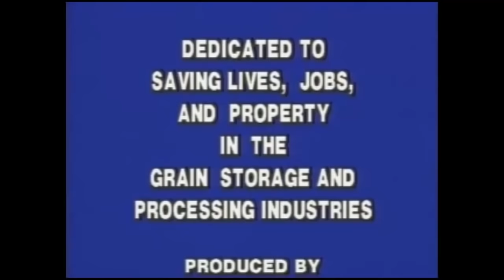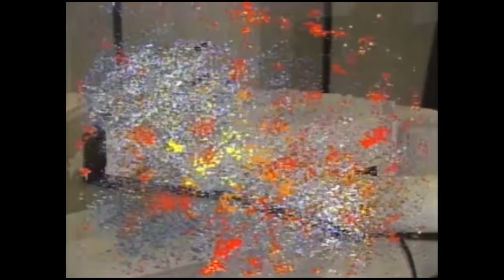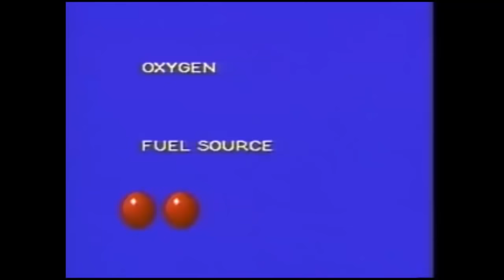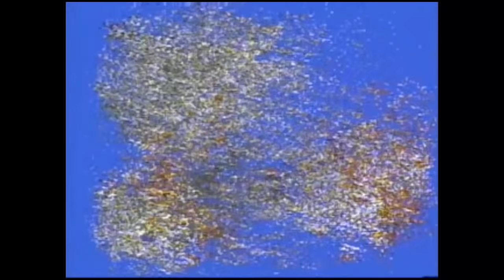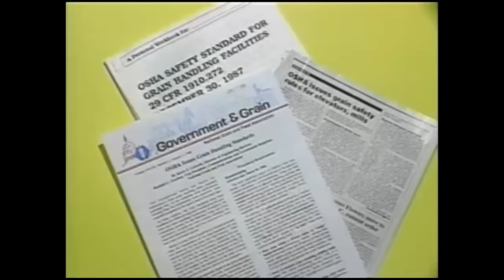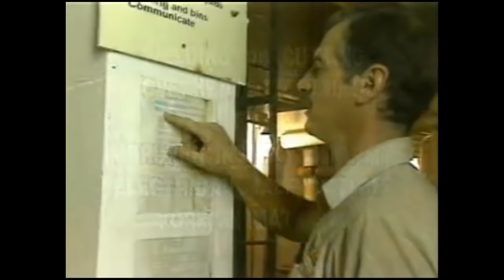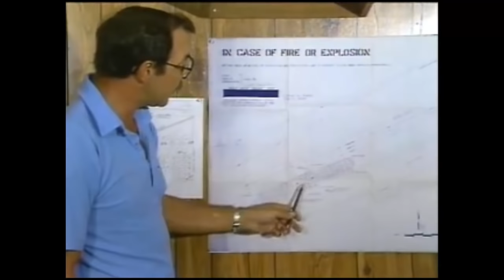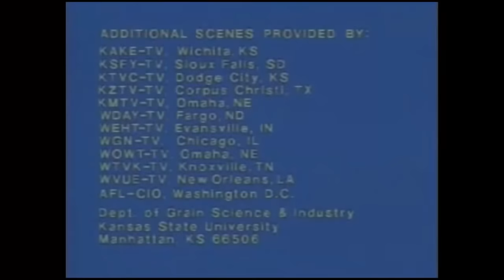Grain Dust Explosions and How To Prevent Them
Grain dust explosions are responsible for injuring and killing workers and damaging infrastructure. Learn how to minimize and control the hazards related to grain dust explosions at SAChE’s Dust Explosion Control certificate program